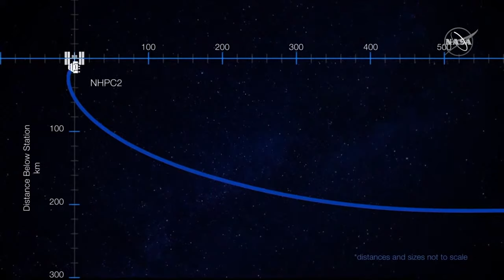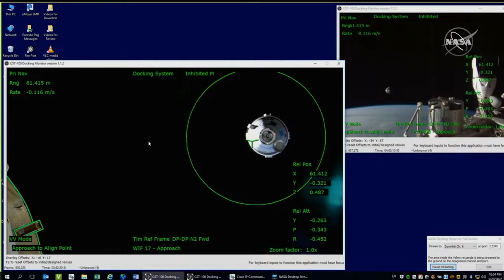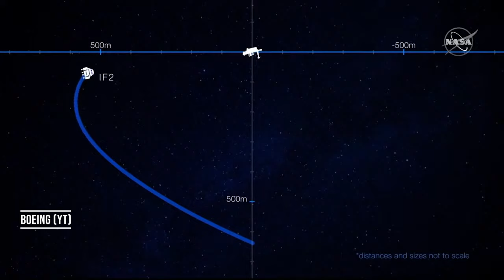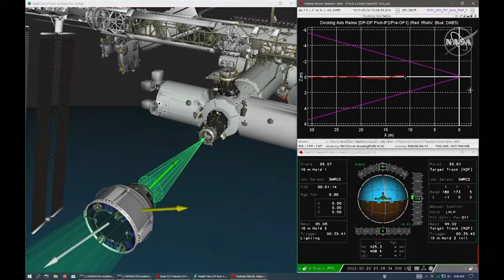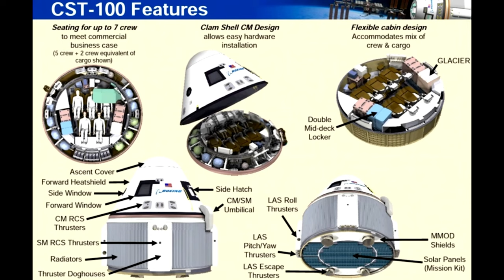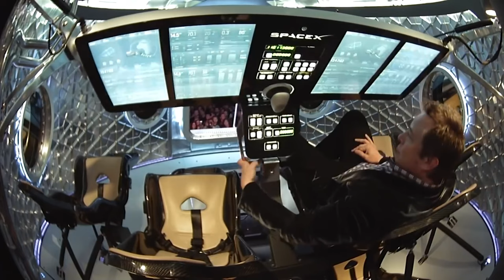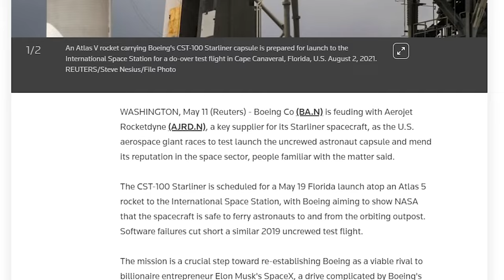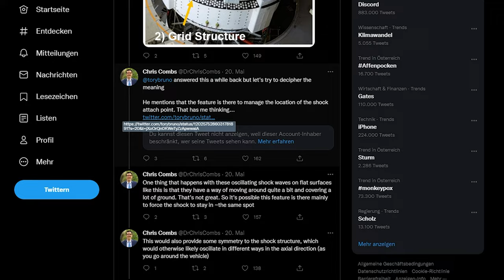Aus für Boeings Starliner Raumkapsel? Ein Vergleich mit SpaceX's Dragon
In dieser Ausgabe vergleichen wir SpaceX's Dragon mit Boeings Starliner Raumkapsel. Sowohl aus technischer, als auch aus wirtschaftlicher und gesellschaftlicher Sicht.

Am Ende der Ausgabe habe ich noch einige Anekdoten/Aneck-Doten für dich!